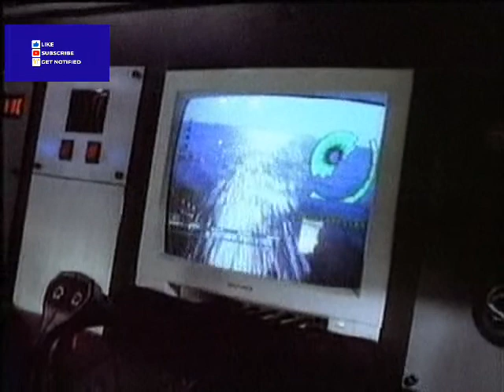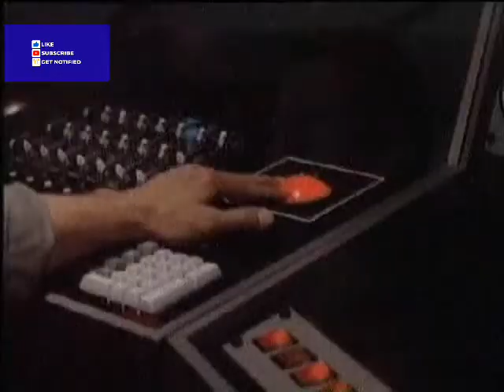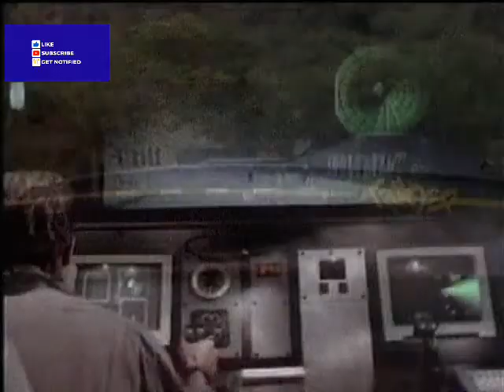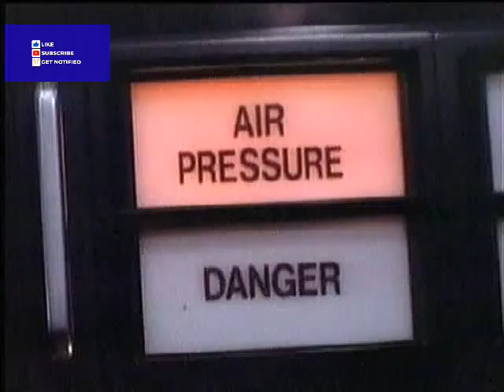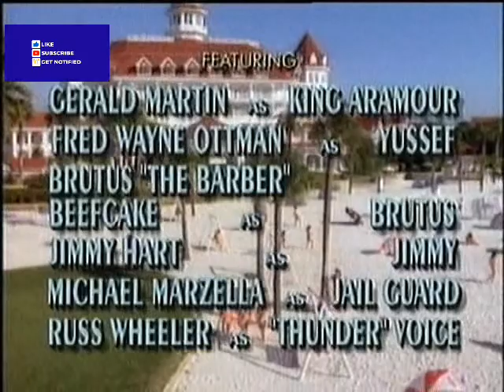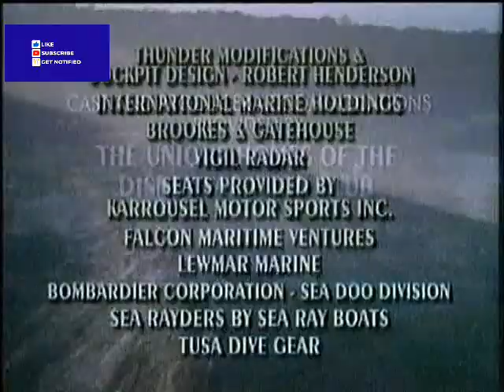Thunder In Paradise / Гръм в Рая / Eye For An Eye